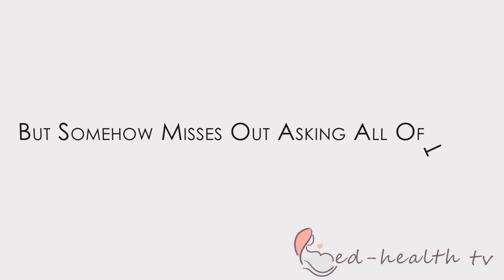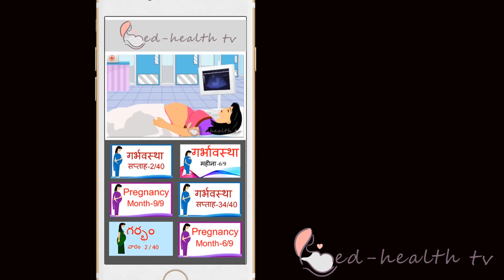Welcome to MedHealth TV